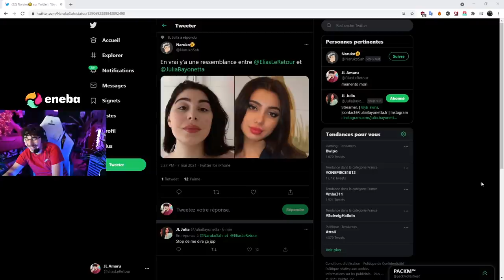JLTOMY SORT UN NOUVEAU SON ?! JLAMARU MORT DE RIRE 😂 !! (best of twitch)